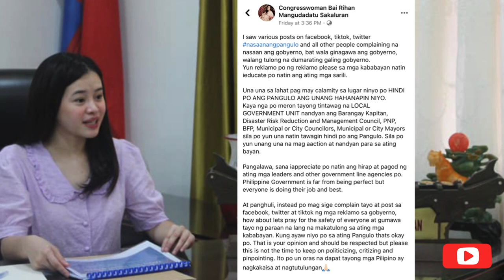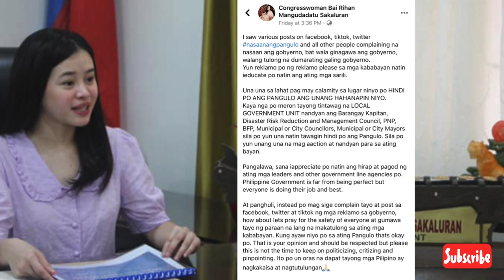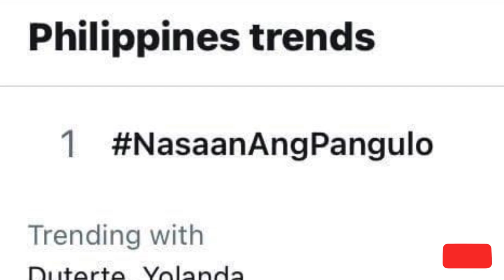REP. SAKALURAN at SASS SASOT sinagot mga naghanap sa Pangulo!.”I-educate po natin ang ating sarili”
Sa kasagsagan ng paghagupit ng bagyong ulysses ay muling nagtrending ang nasaanangpangulo. Kaya naman nagbigay na ng mensahe sina Rep. Bai Rihan Sakaluran at Netherland based writer/lecturer Sass Rogando Sasot sa mga netizens na i-educate muna ang mga sarili upang malaman na LGUs at hindi si Pangulong Duterte ang una dapat hanapin sa panahon ng kalamidad.